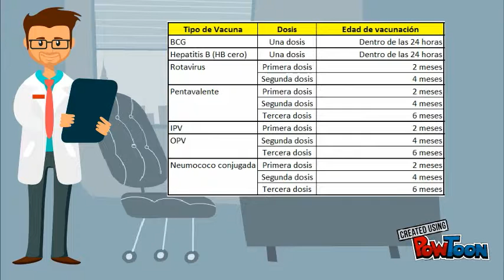Campaña de Vacunación Puesta al Día